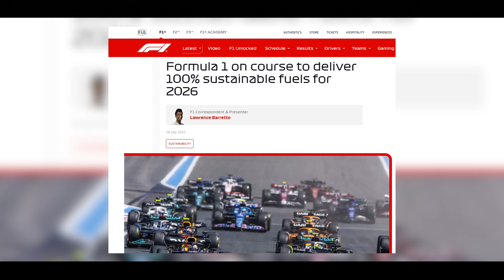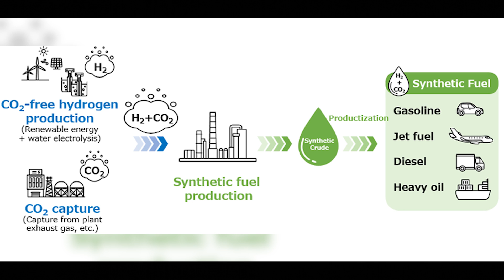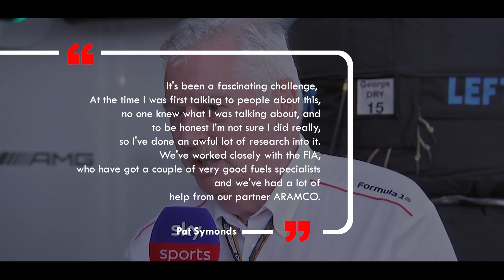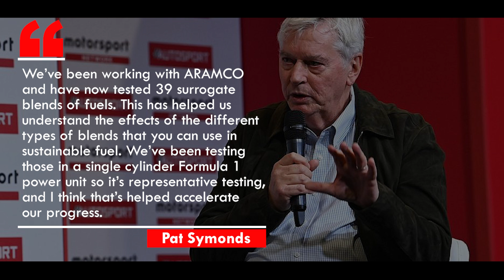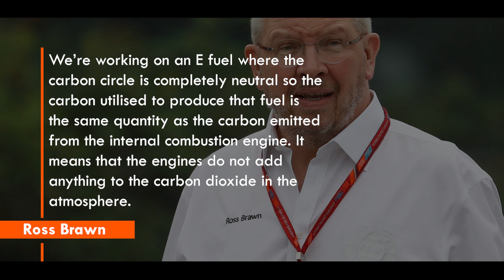Synthetic Fuel Usage in Formula 1: A Sustainable Solution for High-Performance Racing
In recent years, there has been a growing focus on sustainability in the world of motorsports, and Formula 1 is no exception. As part of the ongoing efforts to reduce carbon emissions and promote environmentally friendly practices, the introduction of synthetic fuels has emerged as a promising solution.

Synthetic fuels, also known as e-fuels or carbon-neutral fuels, are created through a process that combines renewable energy sources with captured carbon dioxide (CO2). These fuels have the potential to significantly reduce greenhouse gas emissions compared to traditional fossil fuels, making them a viable option for high-performance racing.

Formula 1 has recognized the importance of incorporating sustainable practices and has taken significant steps towards the adoption of synthetic fuels. The goal is to achieve a carbon-neutral fuel formula by blending synthetic fuels with the existing fossil fuel mix.

The advantages of synthetic fuels in Formula 1 extend beyond their lower carbon footprint. These fuels can provide similar performance characteristics to traditional fuels, ensuring that the excitement and competitiveness of the sport are not compromised. Additionally, synthetic fuels offer opportunities for technological advancements and innovation in the development of more efficient and cleaner engines.

The usage of synthetic fuels in Formula 1 aligns with the broader sustainability objectives of the sport and demonstrates a commitment to reducing the environmental impact of racing. It sets an example for other industries and serves as a catalyst for the development and adoption of sustainable fuels in the automotive sector.

As Formula 1 continues to explore the potential of synthetic fuels, it opens the door to a greener and more sustainable future for motorsports. By embracing this technology, the sport can not only maintain its position as a pinnacle of engineering and performance but also lead the way towards a more sustainable and responsible future.